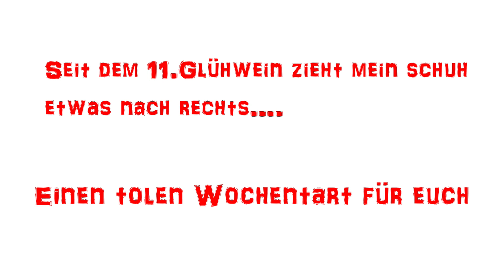Adventskalender für die Abonnenten I Tag 16 I Bades Baumdienst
Unsere Materialien was und wo findet ihr IN DER VIDEOBESCHREIBUNG!!!

Wir sind ein auf Klettertechnik spezialisiertes Team das sich damit einen Namen gemacht hat, für Komplexeste Aufgaben im Thema Baumpflege und Fällungen eine Lösung zu finden. In unseren Videos seht ihr das Effektive Baumpflege- und Fällungen ein absoluter Teamsport sind. Last euch mitreißen in das Leben der Arboristen und seht, wie man Probleme Löst und welche Materialien was taugen und welche NICHT. Wir zeigen euch die größten und die kleinen Messen und Veranstaltungen rund ums Thema und was es neues gibt im Land der ARBARTISTIC

Was nutzen wir?

Im Test:
Notch Equipment

Kettensägen:
Husqvarna u. Stihl

Handsägen:
Silky Sugoi

Unsere Action Cams

Unsere Drohne

Unsere Jacken: Männer

Unsere Jacken: Frauen ( etwas Tailierter )

Klettermaterial:
Spiderjack 3 mit Imorie
TAZ Lov 2
Roperunner für SRT

Klettergurt:
Notch Sentinel mit Rook

Schuhe:
Arbpro Quickstep

Steigeisen:
Distel Carbon
Edelrid Talon

Winch:
ATD Winch

Zulieferer Klettermaterial:
Shop.freeworker.de
Häcksler:
Schliesing MX 220

Fräse:
Vermeer SC290

Hänger:
Twin Trailer Tridax

Fahrzeuge:
Mercedes

Nissan Navara AT32

VW Touareg Offroad

Euer Team von Bades Baumdienst